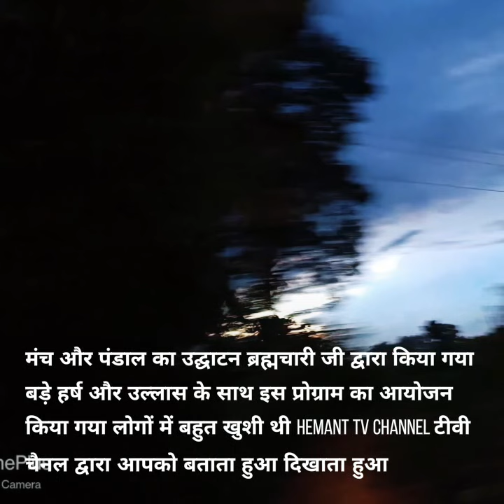ब्रह्मचारी जी द्वारा मंच और पंडाल का उद्घाटन HEMANT TV CHANNEL सब्सक्राइब करें मैं देख सकते हैं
ब्रह्मचारी जी द्वारा मंच और पंडाल का उद्घाटन HEMANT TV CHANNEL मैं देख सकते हैं